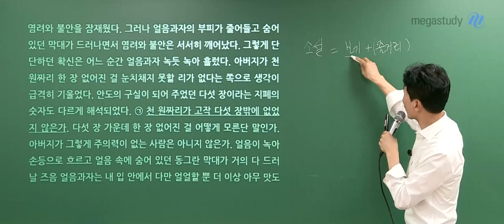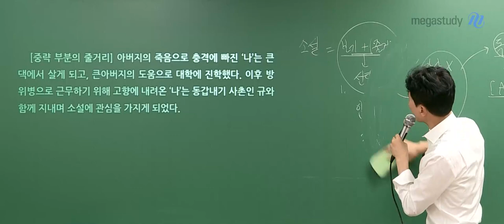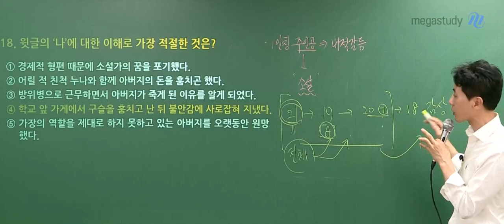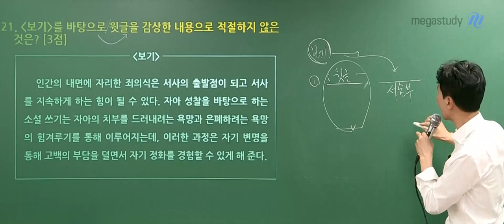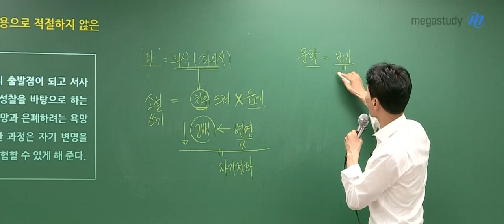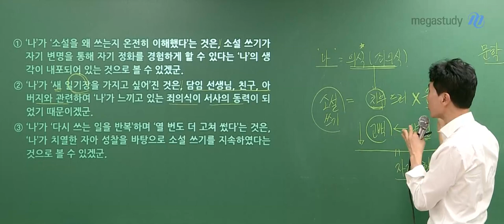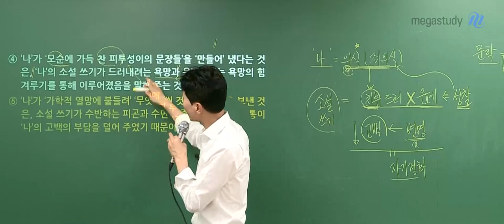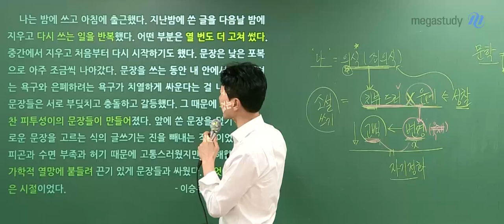[메가스터디] 국어 최인호쌤 - 2024학년도 고3 3월 학평 국어 문학 해설강의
국어 최인호 선생님의 2024학년도 고3 3월 학평 국어 문학 해설강의 영상입니다.